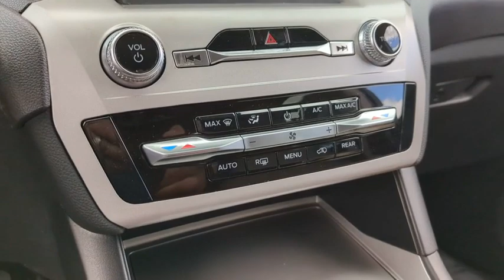2023 Ford Explorer Peoria AZ PGA32759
OXFORD WHITE New 2023 Ford Explorer  available in Peoria, Arizona at Peoria Ford Fleet.

9130 W. Bell Rd

Oxford White 2023 Ford Explorer Fleet 10-Speed Automatic 2.3L EcoBoost I-4 RWDThank you for looking. At Peoria Ford we are here to serve.